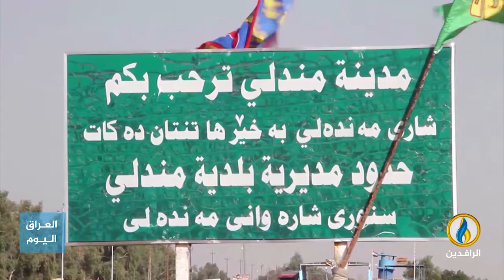مداخلة د. نظير عباس الأنصاري بشأن تداعيات اتساع ظاهرة التصحر والعواصف الترابية في العراق وأسبابها